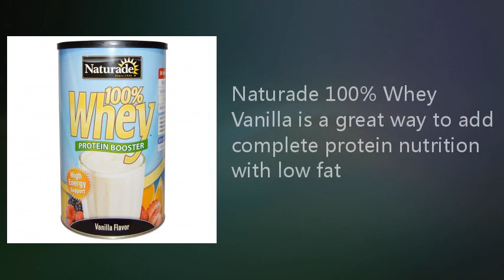Naturade, Protein Booster, Vanilla Flavor